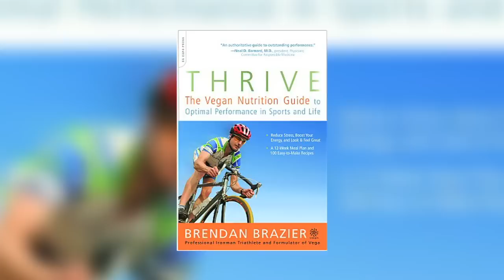Brendan Brazier talks about his online classes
Brendan Brazier is a pro athlete, former Ironman, founder of Vega Foods, author of best-selling "Thrive," and a popular expert Hear about his background and approach to nutrition and performance. Interested in learning more?